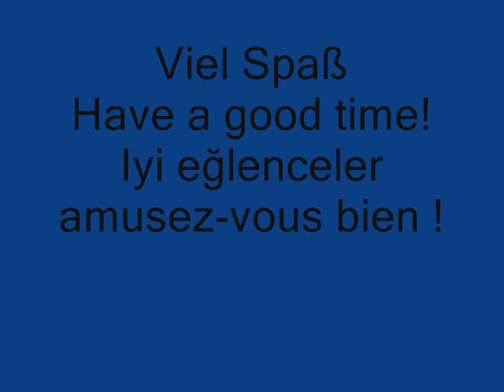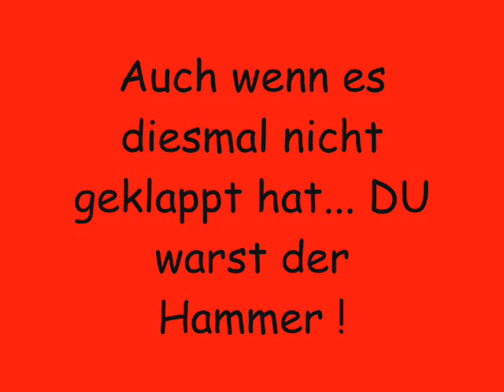Esra Ünver The show cover Lenka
═► ALLE Links von Esra